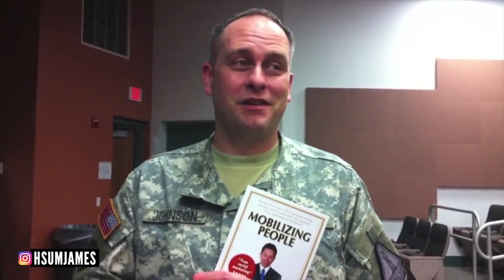James Hsu speaking with the Nevada Army National Guard